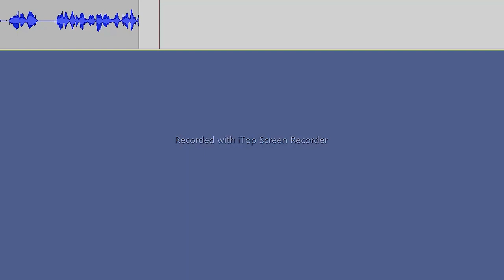Best JBL Partybox To Buy? | Croma Black Friday Sale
Best JBL PartyBox To Buy? Croma Black Friday Sale | Best JBL Partybox You Can Buy From Croma In Darkest Black Friday Sale.

[9:21 AM, 12/18/2022] ❣️ Happyness ❣️: Best jbl partybox to buy, Best price for jbl partybox, Jbl, Jbl party speaker, Jbl partybox 1000, Jbl partybox 110, Jbl partybox 310, Jbl partybox 710, Jbl partybox encore essential, Jbl xtreme 3, jbl partybox, jbl partybox 1000 review, jbl partybox 110 review, jbl partybox 310 review, jbl partybox 710 review, jbl partybox encore essential review, jbl xtreme 3 review